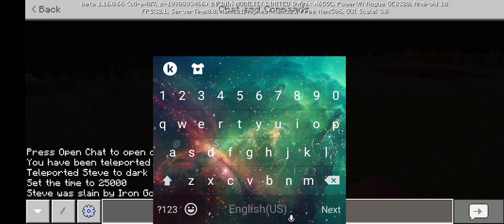Minecraft part 1 with moaisen